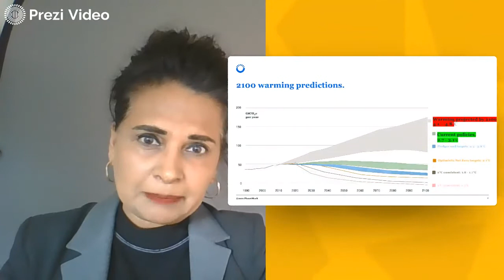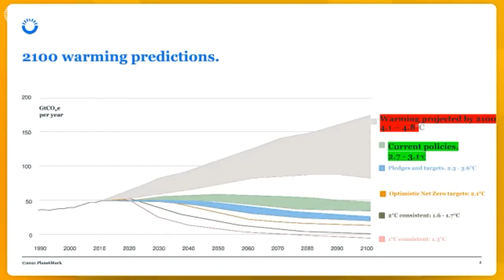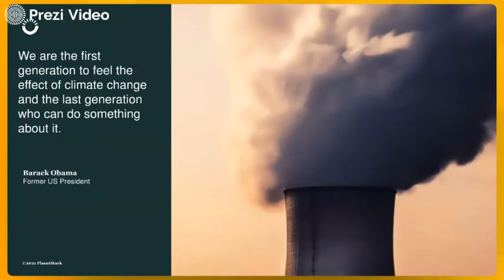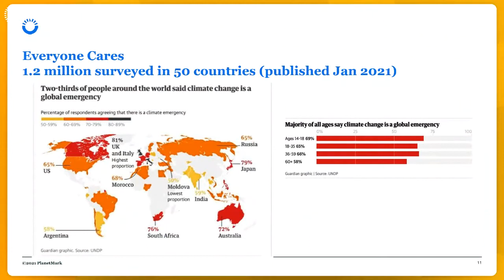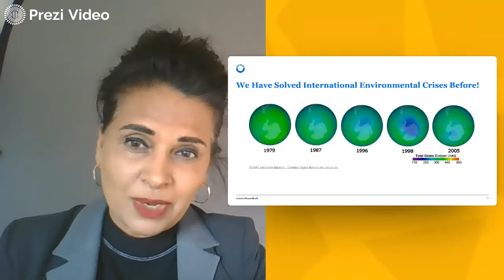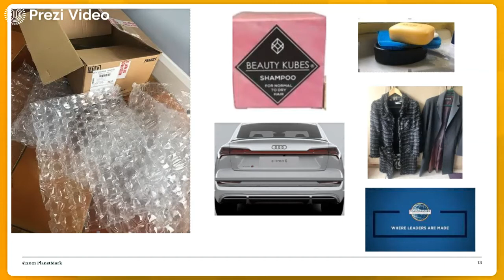26.0721 Meeting part 1